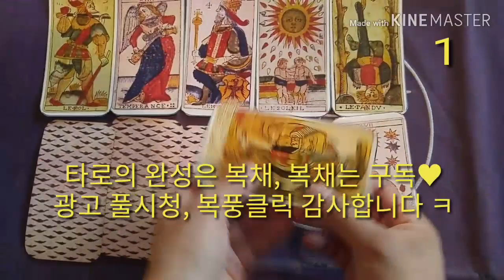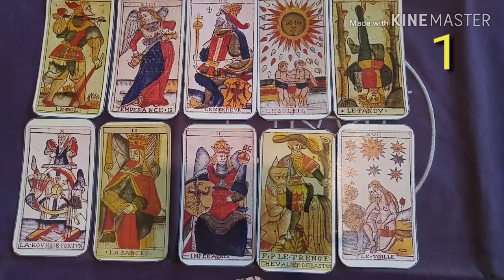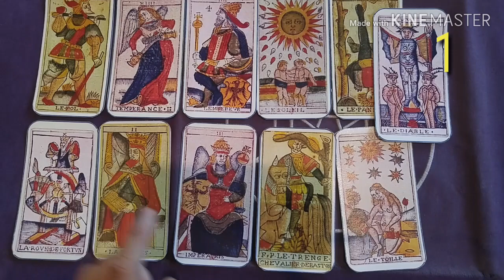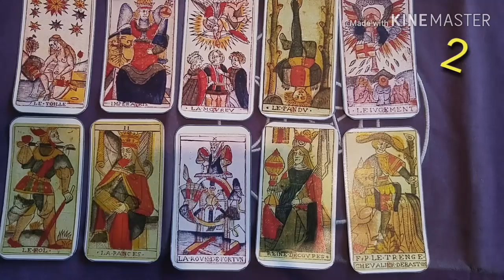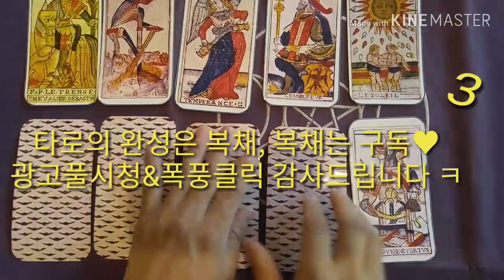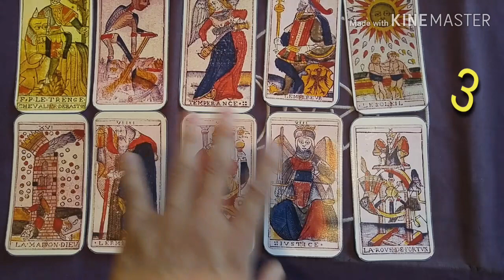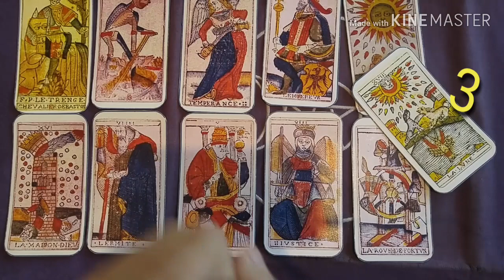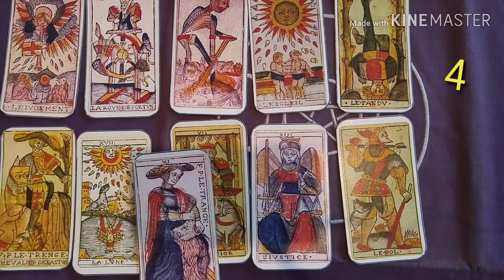[복타tv] 타로. 12월 첫째주 운세. 미리 살아보는 한주. 12월 첫째주(12.02~12.08일)👍👍!!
(1)번 선택 00:33
(2)번 선택 06:15
(3)번 선택 11:58
(4)번 선택 17:49
[복타tv] 타로. 12월 첫째주 운세. 미리 살아보는 한주. 12월 셋째주(12.02~12.08일)👍👍!!👍!!

[복타tv] 타로. 12월, 종합운 알아보아요. 연애/취업/합격운/대인관계 등내가 놓치지 말아야할 기회를 중심으로👍👍

            구독 🙏🏻

  -복타 올림